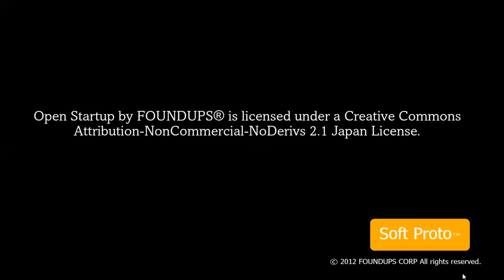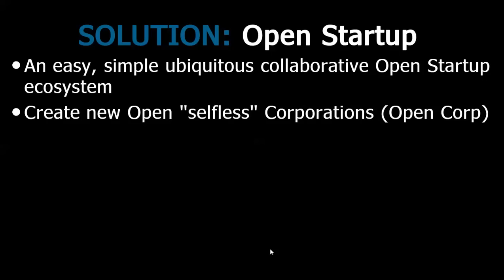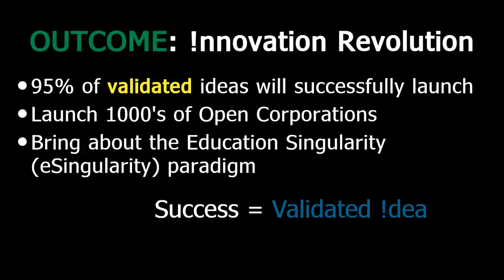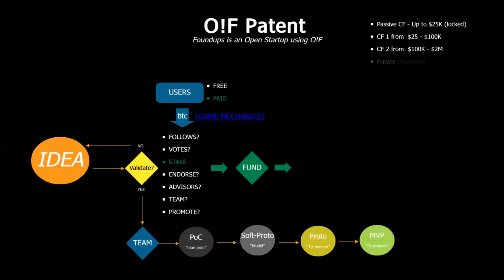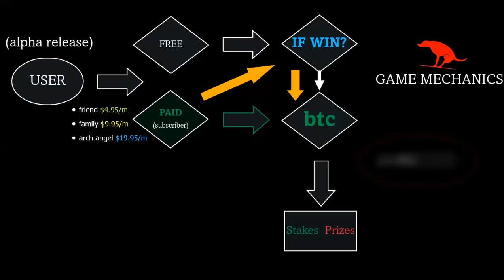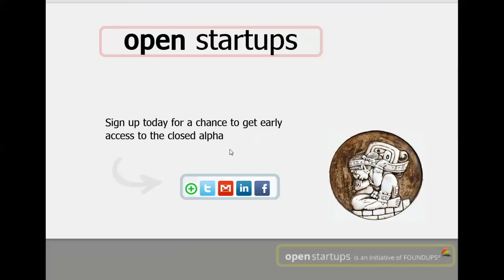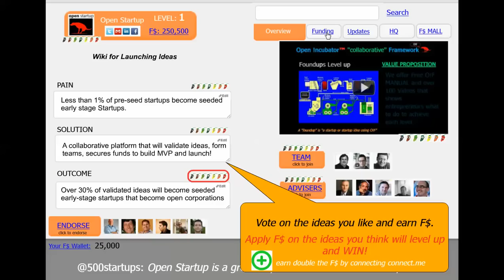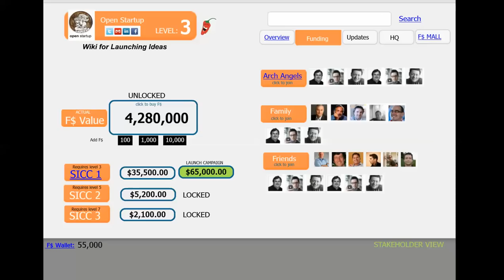In 2011/12 Trout shared O!F with Ethereum Founders - who used it launch Ethereum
Remember this video was 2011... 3 yrs before the blockchain and Ethereum. Everything described in this video now exists. In 2011/12 Trout shared his idea of Open !nnovation Framework with Ethereum founders who used it to launch Ethereum and the ensuing blockchain open !nnovation framework (O!F) paradigm.

Attribution-NonCommercial-NoDerivatives 4.0 International

Written in 2011 updated in 2015 (xxx):
Open Corp Cloud (blockchain) OS! (ethereum+DAO) is not going to be easy as it is impossible to see a paradigm that lies outside of your own according to the Law of Paradigm Diffusion. Proof? IBM could not grasp the software paradigm; HP nor Atari could not grasp PC; All the VC in SV could not grasp Wikipedia; Even the great Alexander Bell could not grasp the importance of the Alternating Current. The technology that powers the modern world and was invented by Nicola Tesla. Do you know he was even fired by his own Board over it and died penniless. The likelihood you will grasp OS! is therefore unlikely.